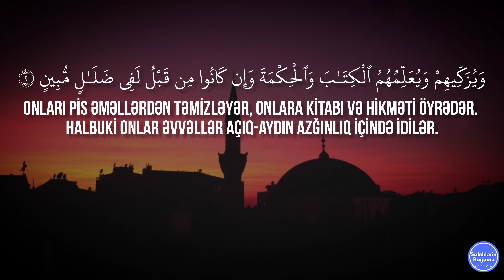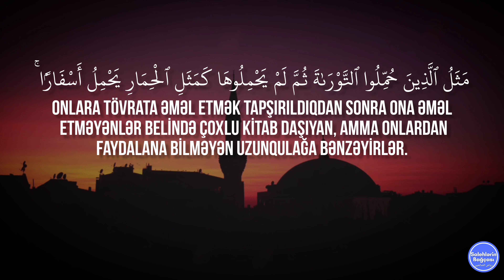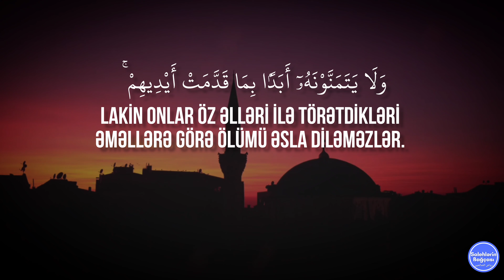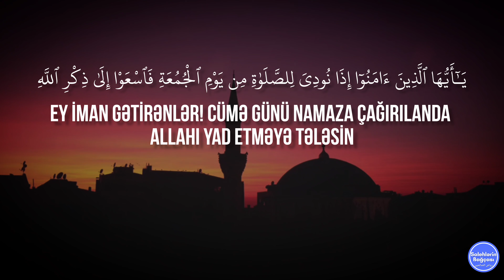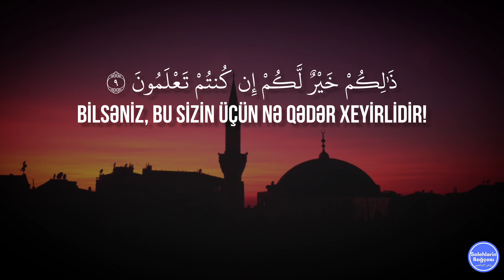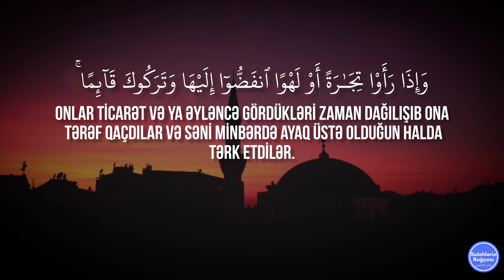Abdul Rahman al Umri | القارئ عبدالرحمن العمري سورة الجمعة